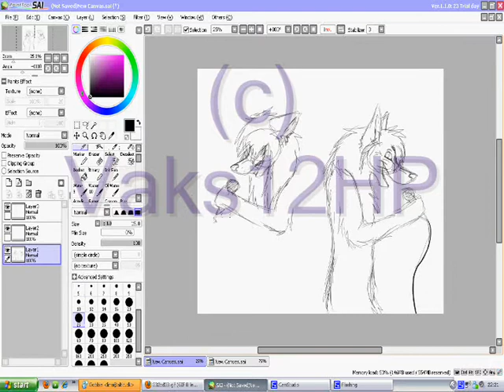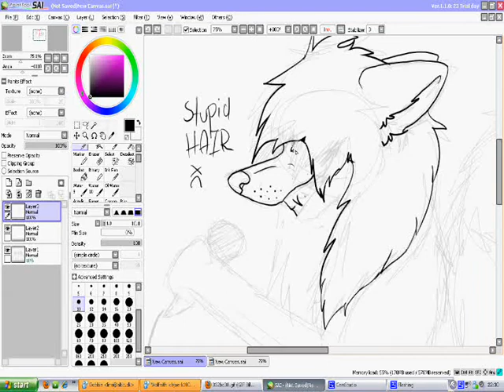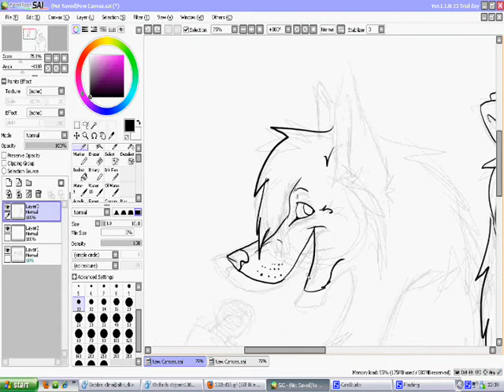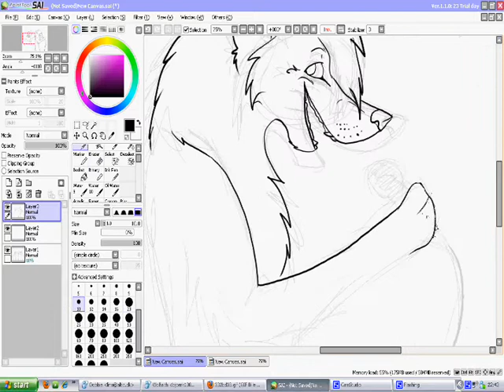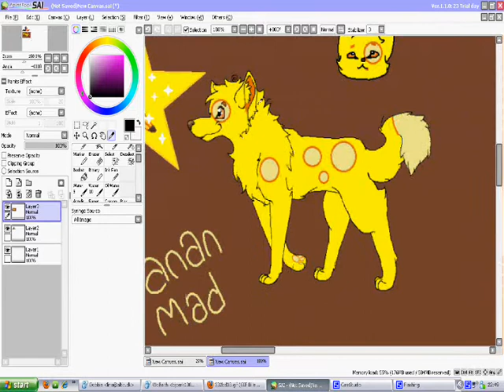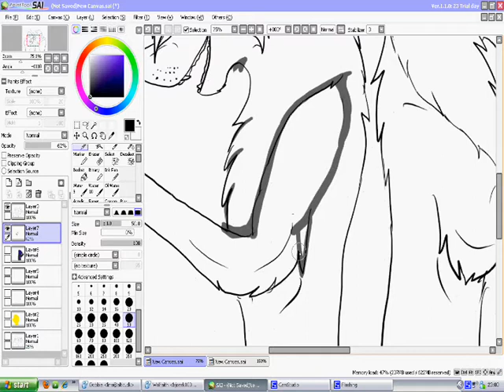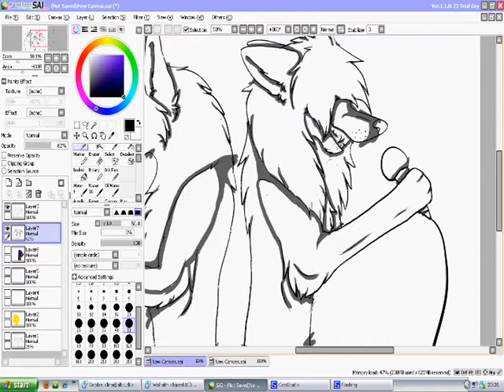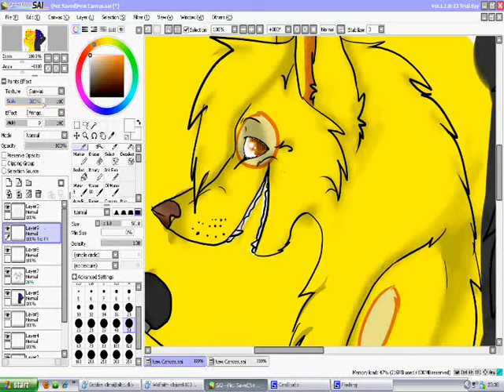Speed Paint søvs and bananmad xD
i know its really crappy xD... and the clip wont do what i say xc aand the music.. i have no idea when it stops o.o.. my movie maker is akting pretty wierd so it will be a little wierd xD